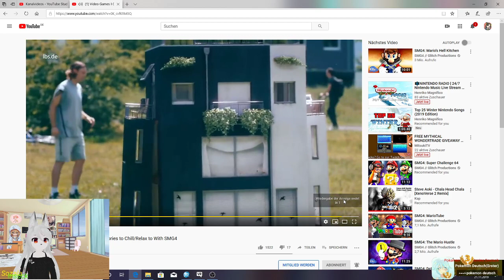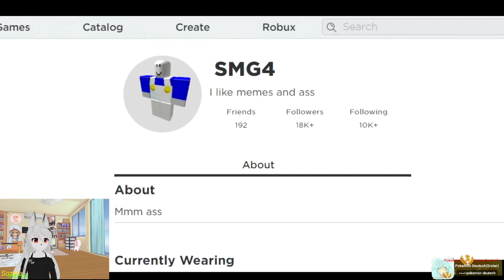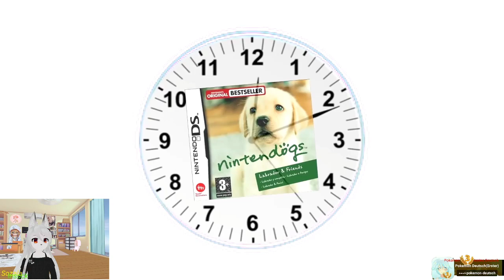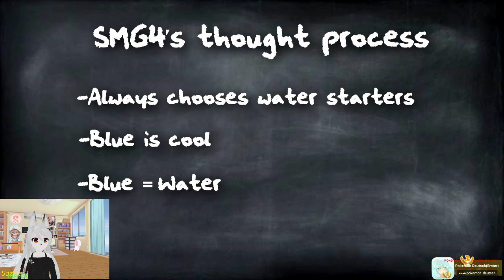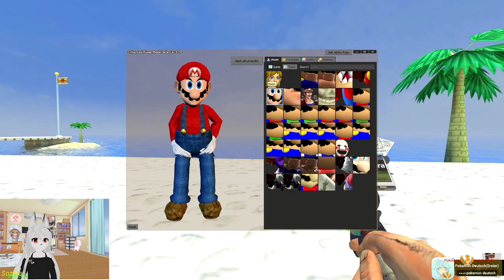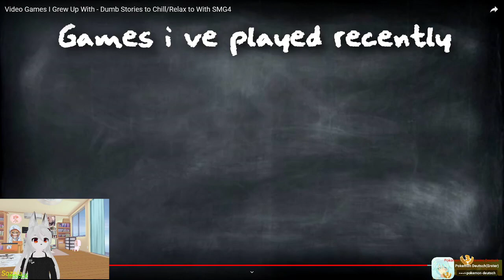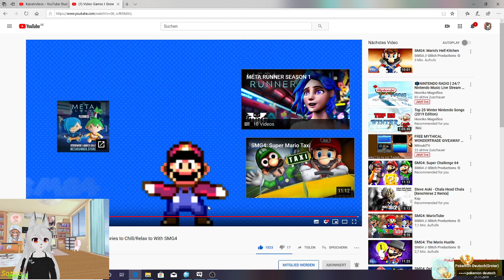Smg4 Reaction Video Games I Grew Up With Dumb Stories to ChillRelax to With SMG4 (deutsch)